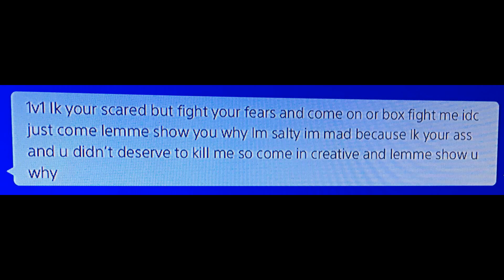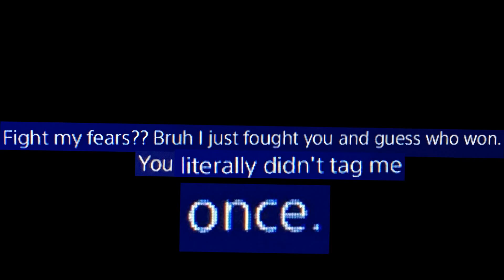Arena Is 2 EZ | Fortnite Montage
Don't take this seriously I'm hot garbage lmao